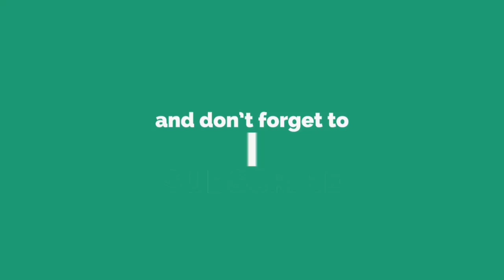মাত্র ১ বার ব্যাবহারে কালো পা উজ্জ্বল ও ফর্সা করার উপায়।রোদে পোড়া কালো পা ফর্সা করার উপায়।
আজ আমি আপনাদের মাঝে দেখাবো কিভাবে মাত্র ১ বার ব্যাবহারে আপনি আপ্নারা কালো পা উজ্জ্বল ফর্সা করে নিবেন।আমাদের পা উজ্জ্বল ফর্সা করার জন্যে বিভিন্ন ক্রিম ব্যাবহার করেও কোন ফল পাচ্ছেন না।তাহলে এই টিপসটি ফলো করুন।যা যা লাগবে
১ উষ্ণ গরম পানি
২ হাফ চামচ বেকিং সোডা
৩ লবন
এটি একত্রে মিশিয়ে আপনার পা ডুবিয়ে রাখুন।
এরপর আপনার পায়ে আবারো স্ক্রাবিং করতে হবে তারজন্যে লেবু এবং সোডা দিয়ে হাল্কা করে ঘষতে থাকুন।এভাবে মাত্র ৫ থেকে ৭ মিনিট ব্যাবহার করলেই আপনার পা উজ্জ্বল ও ফর্সা হয়ে যাবে।